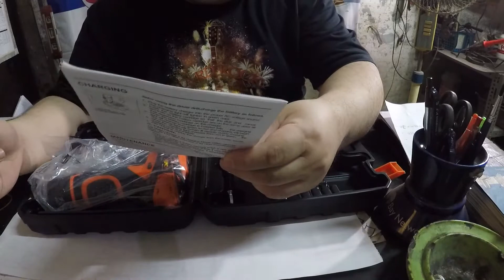Review BOR CORDLESS XENON MURAH CDD 505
Bor Cordless Xenon CDD505 ini merupakan bor dengan harga yg sangat kompetitif Harga resmi sekitar 600 ribuan tapi karena sedang promo hanya di Rp. 279.900/ set.

Lama pemakaian battery untuk pekerjaan sekitar 6 jam dan charging sekitar 2 jam sampai penuh kembali.

Very Recomend untuk Bor Cordless pertama untuk hobbies atau kerja karena ada 2 battery.

Spesifikasi Mesin :
Kapasitas Bor Besi / Kayu : 10 mm
Kecepatan Tanpa Beban (Gigi 1 / Gigi 2) : 0 - 350 RPM / 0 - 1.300 RPM
Jenis Baterai : LI-ion 12V, 1.5 Ah

Arah pengeboran bisa bolak-balik (REVERSIBLE)
Kecepatan pengeboran dapat diatur (VARIABLE SPEED)

Kelengkapan :
- Mesin bor cordless
- Charger
- 2 unit baterai 12V
- Koper
- Mata bor
- Mata obeng
- Selang fleksibel